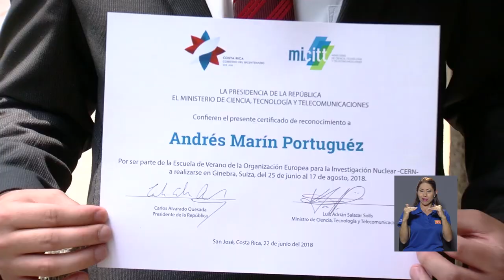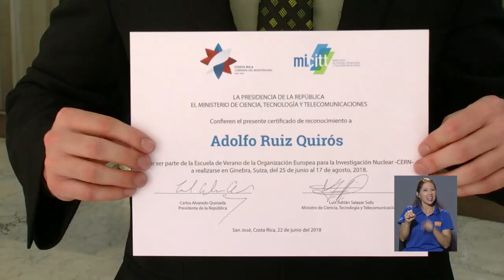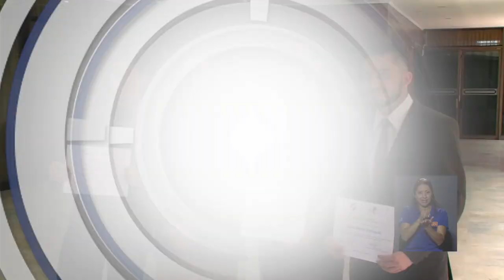Estudiantes UCR se capacitarán en prestigiosa organización en Suiza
Durante dos meses, cuatro estudiantes costarricenses se insertarán en  el quehacer científico de la Organización Europea para la Investigación Nuclear en Suiza para participar de un taller de verano.
 El talento, la disciplina y las investigaciones de estos cuatro jóvenes se unieron para llevarlos a tan prestigioso centro donde han trabajado  los mejores físicos e ingenieros del planeta.

El presidente de la República, Carlos Alvarado Quesada, los recibió en Casa Presidencial para otorgarles un reconocimiento antes de su viaje.